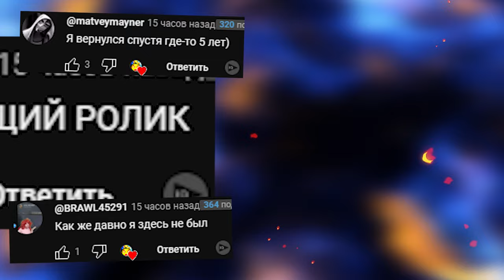СИМУЛЯТОР ЮТУБЕРА Content Warning